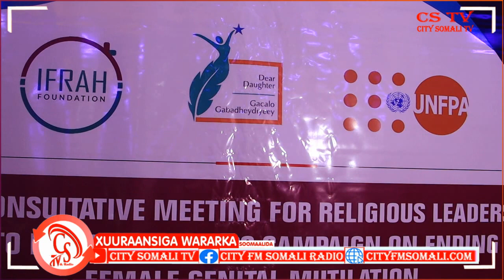Kulan aqoon is weydaarsi oo loo hadlayay wacyigalin gudniinka gabdhaha oo ay iskugu yimaadeen ..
Kulan aqoon is weydaarsi oo  loo hadlayay wacyigalin gudniinka gabdhaha oo ay iskugu yimaadeen culimaaudiinka Isla markaana ay soo agaasintay hayadda Ifraax foundation ayaa maanta lasoo geba-gebeeyay.